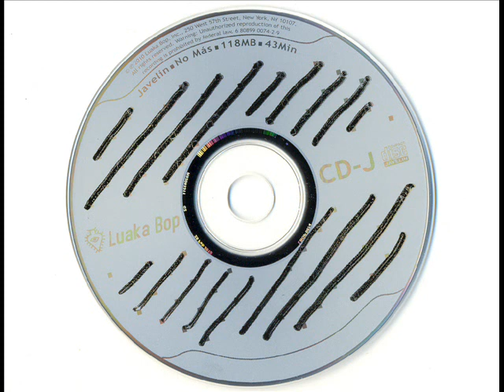Javelin - On It On It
Javelin are Brooklyn-based duo with wonderfully feel-good sound which can be found on their second LP "No Más"

Track Four.